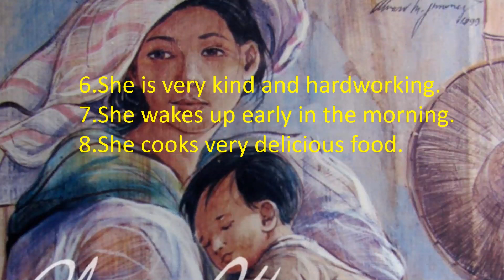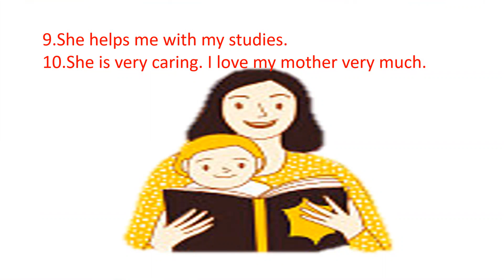ESSAY ON "MY MOTHER" BY KIRAN THAKUR (CLASS 1)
GOD COULD NOT BE EVERYWHERE SO HE CREATED MOTHERS.
MOTHER IS THE NAME FOR GOD IN THE LIPS AND HEARTS OF LITTLE CHILDREN.